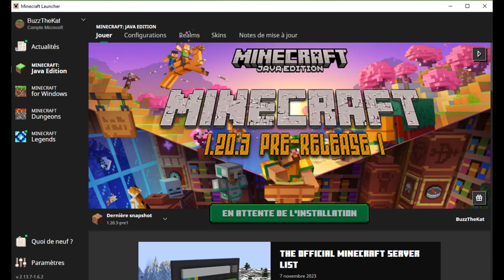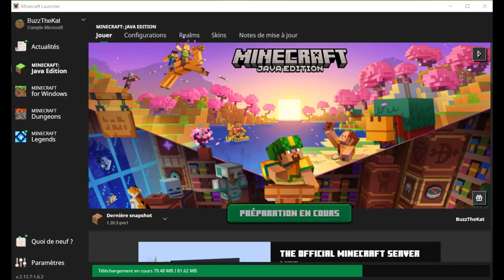minecraft / La pre release 1.20.3 publiée en début de semaine !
Ce n'est pas chose courante (et ça perturbe le déroulé des mises à jour de mes vidéos) mais c'est ce lundi 20 novembre qu'a été publié la Pre-Release pour la version 1.20.3 de Minecraft !
Quelques ajouts et modifications du côté technique et un peu plus d'une quinzaine de corrections apportées pour cette nouvelle version.
Découvre tous les détails (en anglais) par